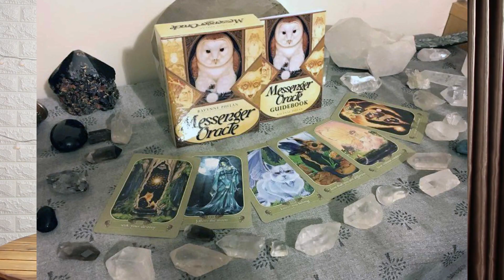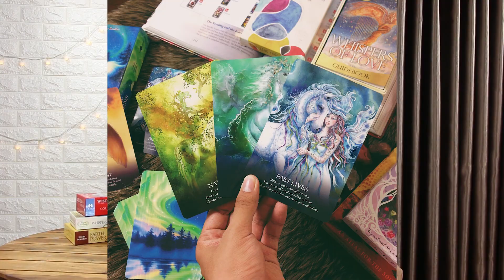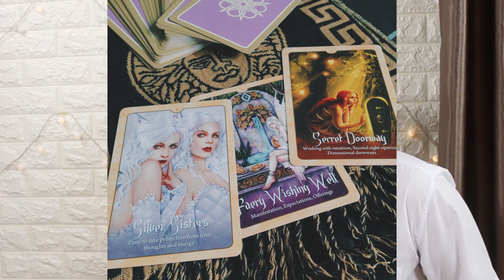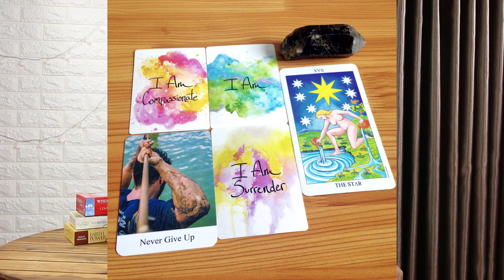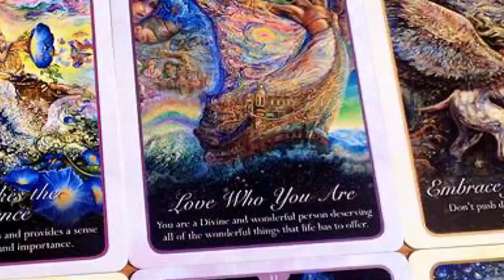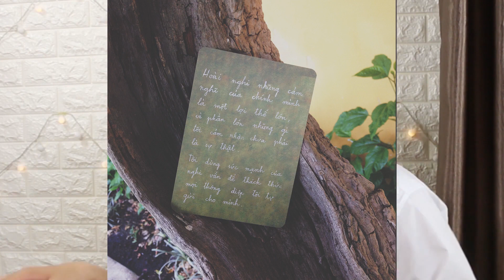Khoá Học Sử Dụng Bài Oracle - Bài 5: Lựa Chọn Bộ Bài Oracle Phù Hợp - Video by HocTarot.com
Khoá Học Oracle Định Hướng, Chuyển Hoá và Kết Nối Vũ Trụ - Bài 5: Lựa Chọn Bộ Bài Oracle Phù Hợp

🔅 Giảng viên: Reader Nguyễn Hiếy (HocTarot.com / Kalimimo)
🔅 Bản quyền video thuộc về HocTarot.com (Mystic Group)

🔅 Giới thiệu về giảng viên: Reader Nguyễn Hiếy (Hiếu) đến với bài Tarot và Oracle từ năm 2013. Hiếu sở hữu hơn 200 bộ bài và cũng đồng thời là tác giả của hơn 10 tựa bài Oracle tự phát hành, nổi bật nhất là Kalimimo Oracle, và là người sáng tạo nội dung cho website HocTarot.com trong thời gian từ 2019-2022. Khóa học Oracle được Hiếu đúc kết từ nhữngkinh nghiệm tích lũy sau nhiều năm sử dụng bài và sáng tạo các bộ bài Oracle của riêng mìhnh.

🔅 Khóa học hoàn toàn miễn phí nhằm hỗ trợ kiến thức cho cộng đồng người dùng Tarot Việt Nam. Vui lòng không đăng lại hoặc sử dụng video cho mục đích khác.

Học viên khi tham gia khóa học Oracle sẽ biết được khái niệm bài Oracle là gì, những lý do nên sử dụng bài Oracle, hiểu được mục đích hình thành và cách thức hoạt động của Oracle cũng như những khả năng đặc biệt mà bài Oracle đem lại: Định hướng, Chuyển hóa, Kết nối với vũ trụ, Chiêm nghiệm cuộc sống thông qua những thông điệp trong từng lá bài, cảm nhận được triết lý và kiến thức mà bộ bài đem lại. Học viên sẽ có kiến thức cơ bản nhất khi nhập môn Oracle, từ đó có thể để bản thân tự phát triển và tự tìm cho mình phương hướng để nghiên cứu sâu hơn.

Trong quá trình tìm hiểu bài Oracle, học viên sẽ có thêm hiểu biết về những lĩnh vực liên quan đến Oracle như trực giác, màu sắc, tâm lý, cảm quan. Học viên có thêm khả năng cảm nhận, tưởng tượng đối với hình ảnh trên lá bài. Giúp cho việc sử dụng Oracle trở nên đầy thú vị và hấp dẫn hơn. Học viên sẽ có cái nhìn đầy logic hơn, tiếp cận Oracle như tiếp cận một công cụ chữa lành tâm hồn và định hướng bản thân đến những điều tốt nhất. Không phải theo hướng mê tín dị đoan, không suy đoán thiếu cơ sở.

Học viên tham gia khoá học Tarot còn có cơ hội tham gia cộng đồng Tarot để cùng thảo luận trao đổi kiến thức, website chia sẻ kiến thức tiếng Việt miễn phí, và fanpage hỗ trợ giải đáp thắc mắc 24/7.